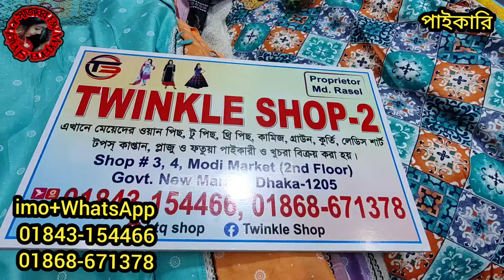199 টাকায় সুন্দর সুন্দর এমব্রয়ডারি কাজের ওয়ানপিস কুর্তির নতুন কালেকশন নিউ মার্কেট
199 টাকায় সুন্দর সুন্দর এমব্রয়ডারি কাজের ওয়ানপিস কুর্তির নতুন কালেকশন নিউ মার্কেট